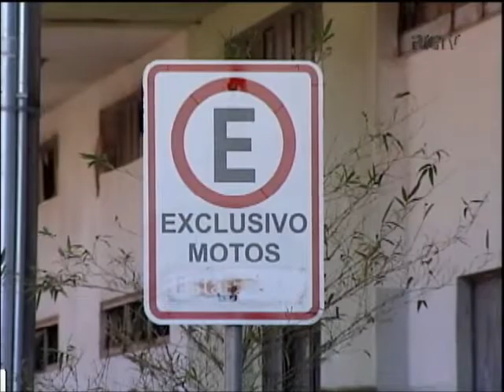Paranavai implanta o Sistema Binário